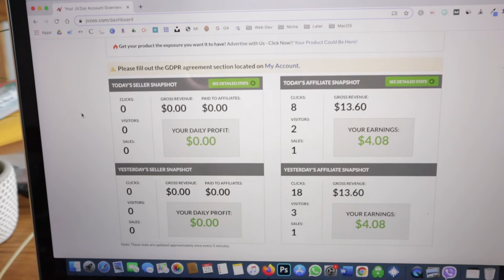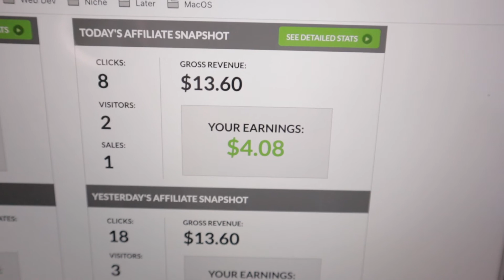Understanding Affiliate Marketing for Beginners - How to Start Affiliate Marketing Business TRUTH!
In this understanding affiliate marketing for beginners video, I have shown you how to start affiliate marketing business from scratch. The problem is there are a lot of fake gurus when it comes to making money online niche.

I have been fooled before as well. Yes, you heard right. I think that happens a lot in this market. A Lot of fake internet marketing gurus sell high ticket programs but they can not help anyone individually most of the time. Because they have a big following.

One time I bought an internet marketing course for $2000 dollars and I learned some basic stuffs but they just want to buy up sell only.

Anyway if you like my understanding affiliate marketing for beginners video please give me a like :)

Thank you for your support. I will continue giving you valuable content again and again.

Nimantha Dias